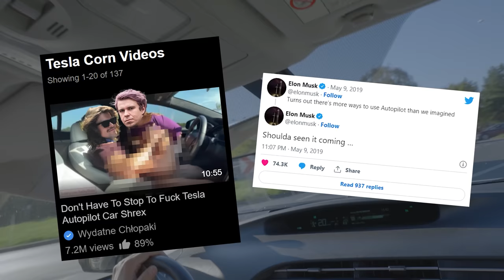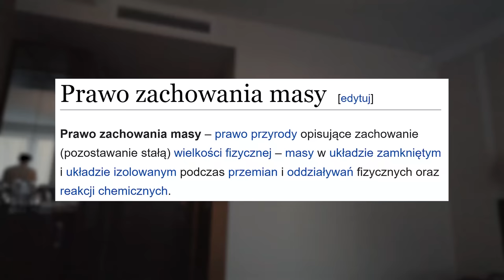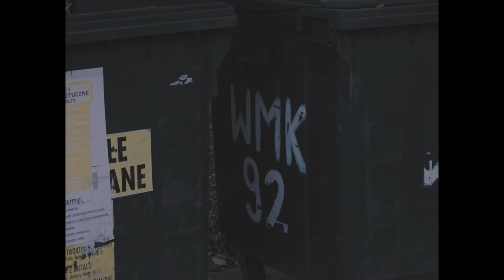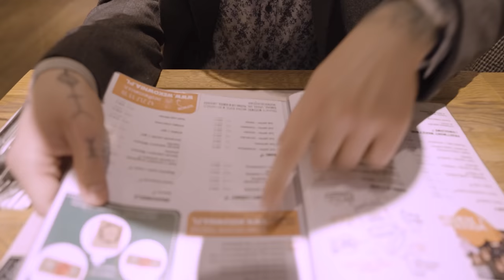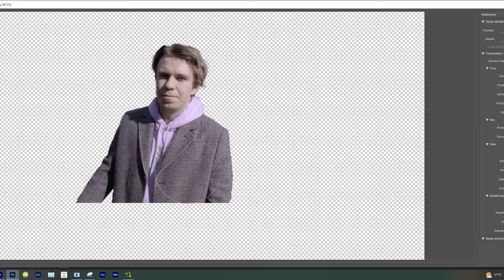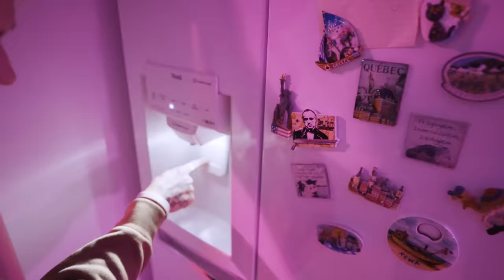DWÓCH KOMPUTEROWCÓW KONFRONTUJE SIĘ Z PRAWDZIWYM ŚWIATEM (feat. Lakarnum)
siema tutaj rozczochrana czupryna vlog

Ogromne podziękowania dla Ewy i całego Teatru Muzycznego w Łodzi za możliwość obejrzenia cudownych Nędzników i zobaczenia teatru od środka, a także wszystkich osób które tak ciepło przyjęły nas w Łodzi :)

Montaż: Kryspin Sobczak